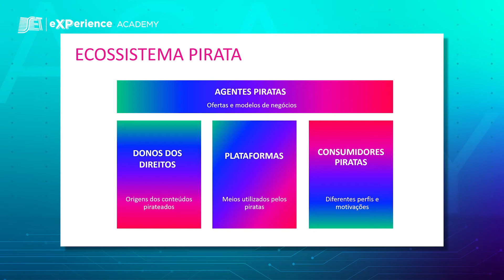Desafios e soluções para o combate da pirataria do setor audiovisual da Globo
SET eXPerience Academy | Trilha #4 - Infraestrutura
Diogo Leuzinger entrevista André Felipe Teixeira, ambos da área de segurança de conteúdo da Globo sobre o tema: pirataria de conteúdo audiovisual. O bate-papo recai sobre este tema, que embora não seja novo, cresce em importância devido à velocidade e maior acessibilidade proveniente da internet. Dados de pesquisas apresentados revelam que 30% dos consumidores de conteúdo audiovisual o fazem por meios ilegais. Um impacto direto para a indústria na ordem de 15 bilhões de reais por ano. A conversa descorre ainda sobre o impacto que a pirataria gera no setor audiovisual e nos desafios para o combate da pirataria, que tem sido feita por organizações criminosas cada vez maiores e mais estruturadas.